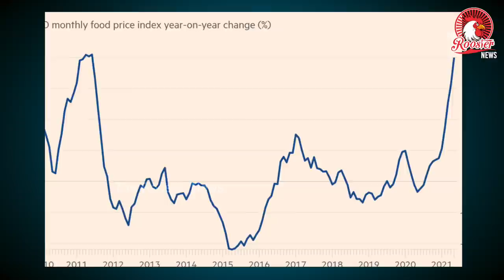சிவசங்கர் பாபா மீது பாய்ந்தது 3-ஆவது POCSO Act | Cairn claims order to attach 20 India properties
சிவசங்கர் பாபா மீது பாய்ந்தது 3-ஆவது  POCSO Act | Cairn claims order to attach 20 India properties in Paris

The Cairn Energy dispute with India over the settlement of a $1.2 billion award from The Hague, took a dramatic turn on Thursday, with the company saying it had secured a French court order allowing it to freeze at least 20 Indian properties in Central Paris.